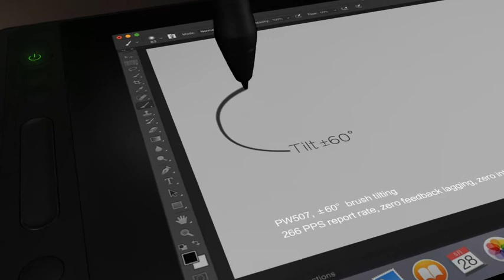Drawing Tablet Huion Technology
HUION Drawing Tablet with Full Laminated Screen 11.6inch Pen Display Graphics Monitor Tablet with Battery-Free Pen 8192 Pressure Sensitivity Tilt Function Touch Bar Click ere for detail